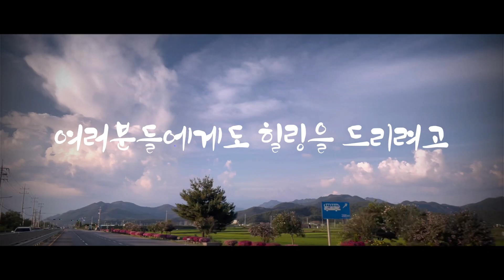일하러 가는길이 미술관ㅣ이제 내게 필요한건 힐링ㅣ별것 아닌 영상을 바칩니다.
여러분들의 엔지니어 악동에어컨 입니다.

일하러 가는 길
입니다.

노출 브랜드

구매좌표

촬영장비
카메라 : 고프로8 / 아이폰8 / 아이폰12pro /
조   명 : RAMI RM-PL60DW
마이크 : BY-WM8 PRO K2
삼각대 : 일우 링라이트 IW-W2,
              벨본 M45
편   집 : Adobe Premiere Pro,
              키네마스터 프리미엄